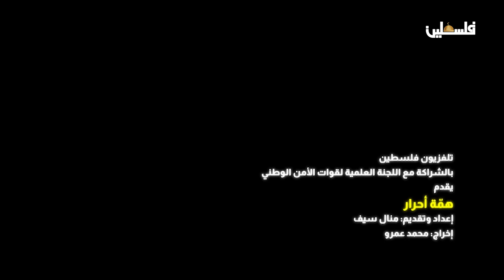بجهود اللجنة العلمية لقوات الأمن الوطني ترميم منزل المواطن نواف عطية في برنامج همة احرار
بجهود اللجنة العلمية لقوات الأمن الوطني وبالتعاون مع وزارة التنمية الاجتماعية ولجنة الزكاة بمحافظة طوباس ترميم منزل المواطن نواف عطية في برنامج همة احرار
لمتابعتنا على وسائل التواصل الاجتماعي